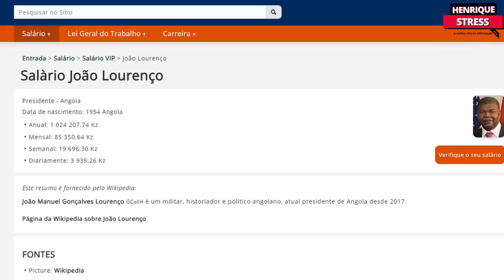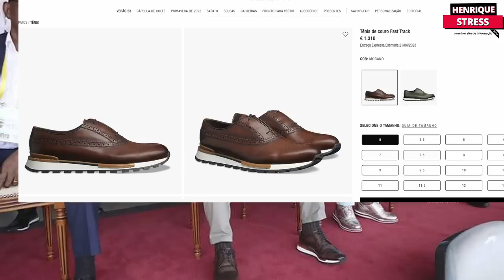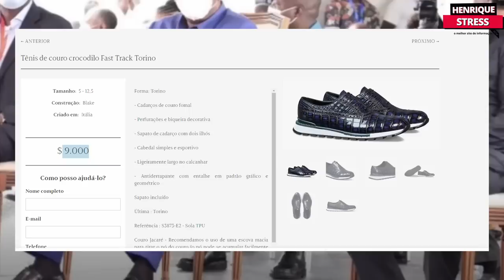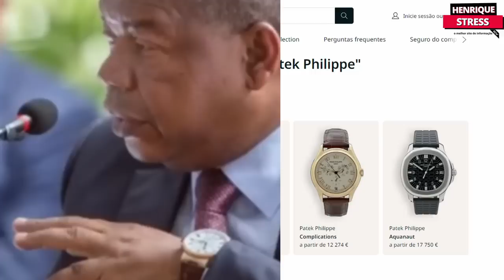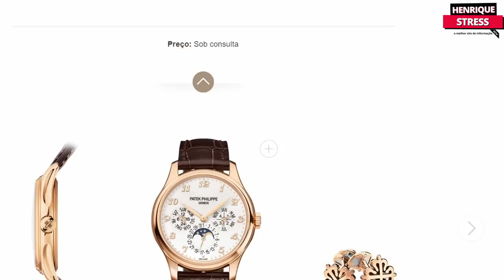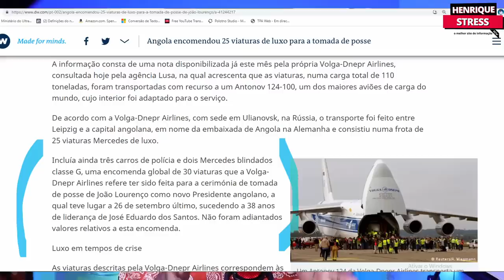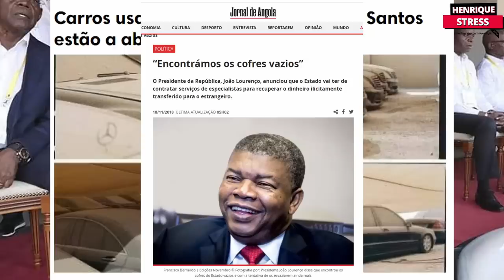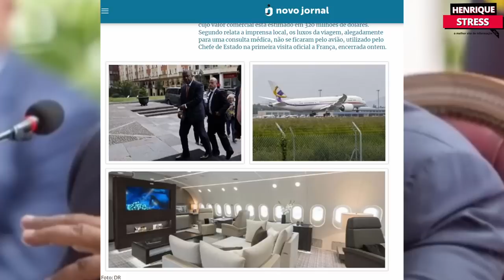os luxos exarados do Presidente Angolano João Lourenço